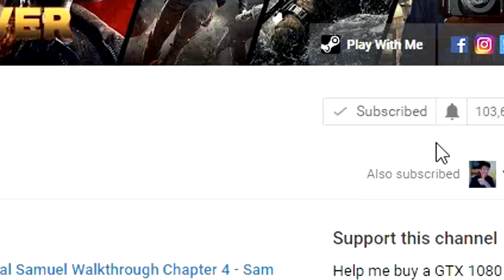Silence Gameplay Walkthrough | The Whispered World 2 Part 8 - Stone Gate Puzzle [Full Game]